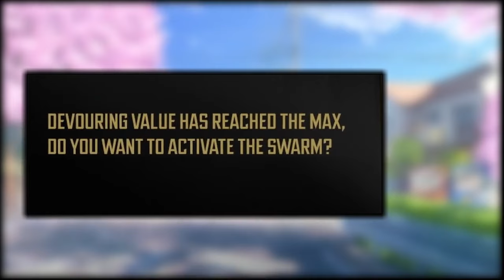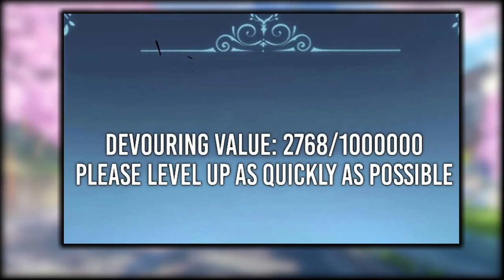(4-5) He EARNED The Holy Rank Of INSECTS God & Became The RULER of Disaster Insects || Manhwa Recap